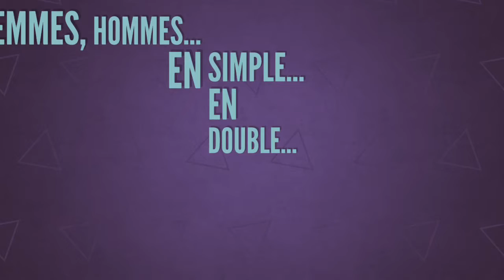Printemps 2016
Clip d'annonce du Critérium de Printemps organisé par le Comité Haute-Marne de tennis.